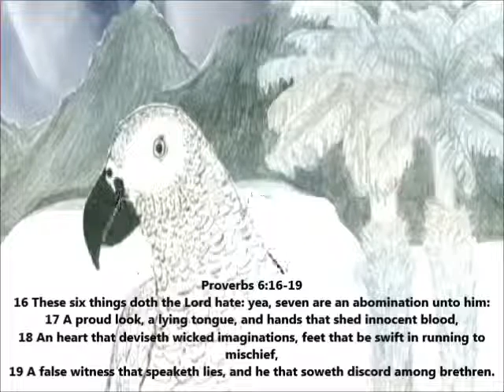PRIDE, GOD HATES A PROUD LOOK, PROVERBS 6:16, CARRIE GEREN SCOGGINS CHRISTIAN CARTOONS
PRIDE COMES IN ALL FORMS, COOLER THAN THOU WHERE ONE FEELS THEY ARE THE COOLEST PERSON AROUND, SMART OR MORE EDUCATED THAN THE NEXT PERSON, MORE SUCCESSFUL, RICHER, MORE TALENTED, CAN DO THINGS BETTER THAN OTHERS, DRESSES MORE MODERN, TRENDIER, AND THOSE THAT FEEL THAT THEY KEEP GOD'S LAW BETTER THAN OTHERS, THE HOLIER THAN THOU: GOD HATES A PROUD LOOK!
Proverbs 6:16-19
16 These six things doth the Lord hate: yea, seven are an abomination unto him:
17 A proud look, a lying tongue, and hands that shed innocent blood,
18 An heart that deviseth wicked imaginations, feet that be swift in running to mischief,
19 A false witness that speaketh lies, and he that soweth discord among brethren.
Proverbs 16
18 Pride goeth before destruction, and an haughty spirit before a fall.
19 Better it is to be of an humble spirit with the lowly, than to divide the spoil with the proud.

CHRISTIAN CARTOONS [NOT MADE BY CARRIE GEREN SCOGGINS] BIBLE STORIES: LOTS OF GOOD CHRISTIAN CHILDREN'S VIDEOS!
BIBLE AND CHRISTIAN VIDEOS: [FOR MORE MATURE AUDIENCE STUDYING THE BIBLE]
PLAYLIST FOR CHRISTIAN PARENTS:
MY 8 END TIMES PLAYLISTS, LOCATED ON CARRIE GEREN SCOGGINS YOUTUBE CHANNEL SECTION -"END TIMES EVENTS NATURAL DISASTERS WATER TURNED BLOOD RED PROPHECIES FULFILLED CURRENTLY,"

Playlists And Videos Of Christian Bible Children's Videos, Cartoons / Claymation / Puppet videos,  Christian guitar, Christian Band, Christian Music, Latin and Spanish Guitar, Christian Band Rejoice, Playlists of Bible Prophecy, End Time Events, Natural Disasters Book Of Revelations, Water Turned To Blood Rev 16:4, Political, Bible Videos, Favorites,  Playlists With Clean Movies, Documentaries, How To Videos.prophecy